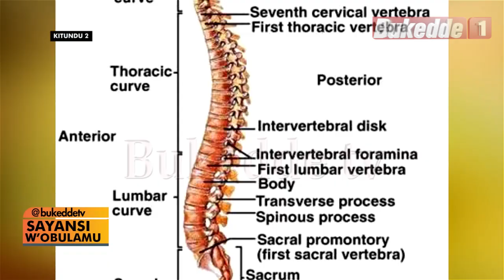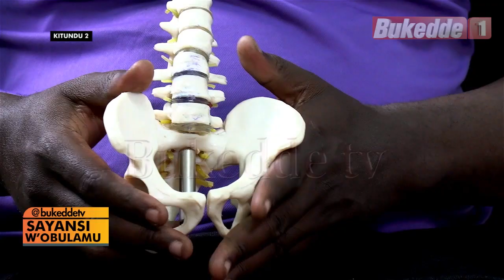Sayansiw'obulamu: Twongedde okutunuulira omugongo oguluma PART BB